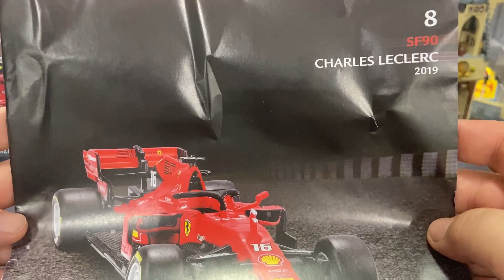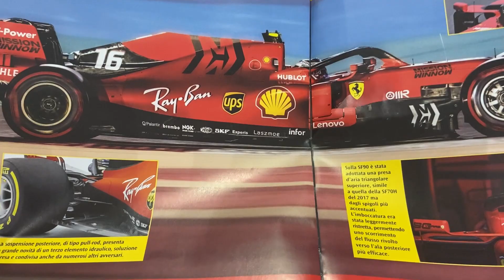FERRARI F1 COLLECTION #8 - SF90 - CHARLES LECLERC 2019 - Centauria | Edicola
Ciao ragazzi, in arrivo l'8a uscita della collezione Ferrari F1 Collection! La Ferrari SF90 di Charles Leclerc!!! 😜

► Casco Vettel per Niki ➜
► McLaren 2008 ➜
► Red Bull RB16 ➜
► Red Bull RB9 ➜